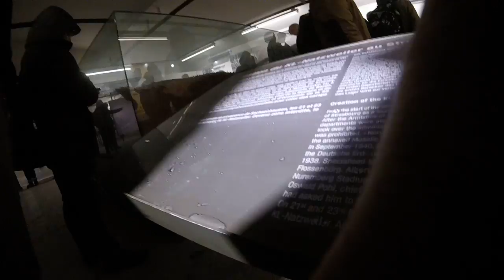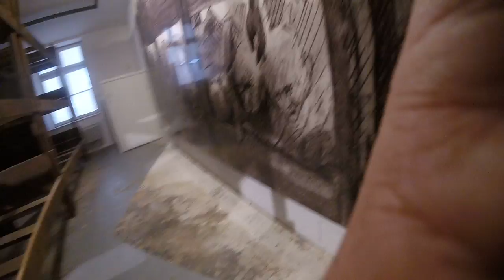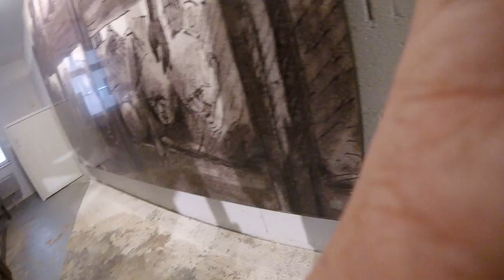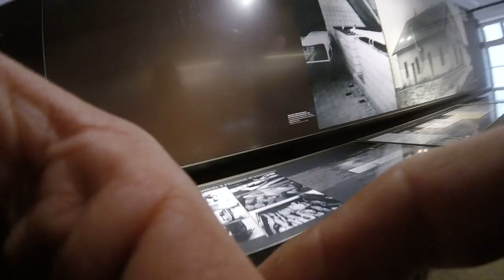Besusch Kontentrationslager Natzweiler Struthof #2